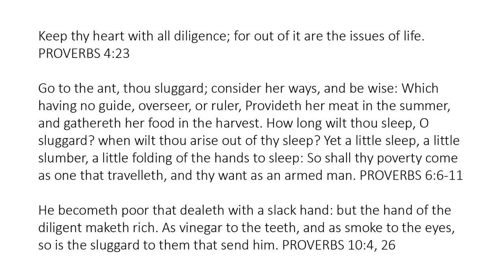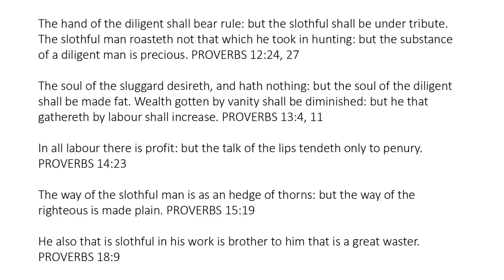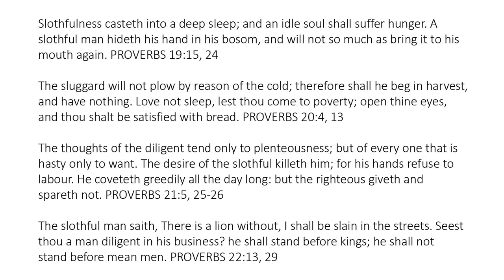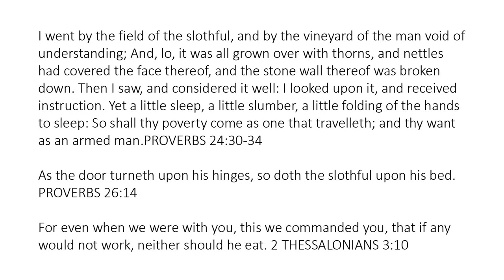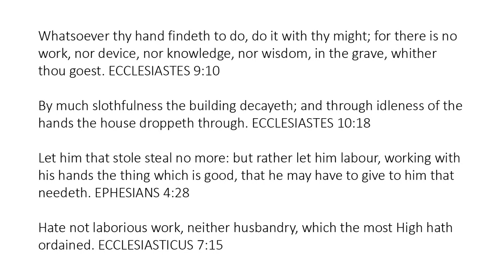Diligence - Hard Work Works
Keep thy heart with all diligence; for out of it are the issues of life. PROVERBS 4:23